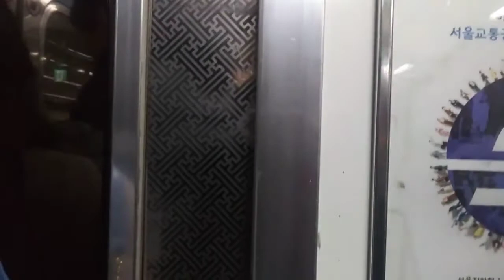서울교통공사 5호선 576편성 장한평~군자 주행중 경적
경적은 1:11초에 들립니다
당시 스크린도어 공사 때문에 한번씩 울리고 진입하는듯 하네요